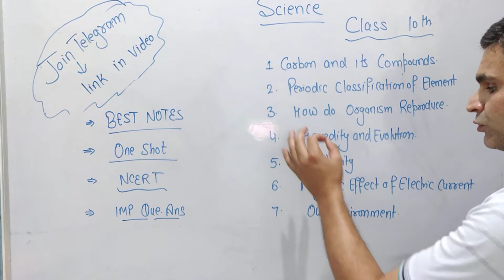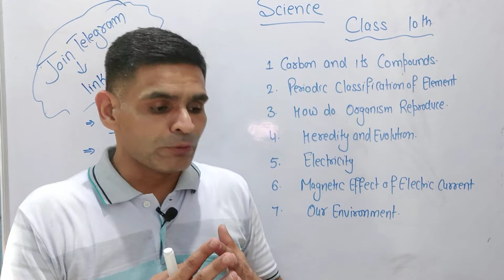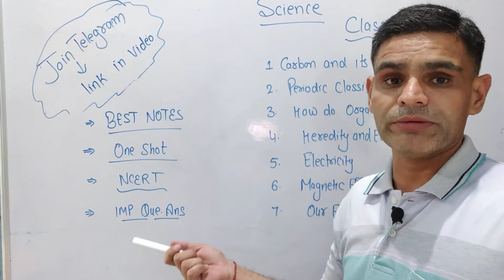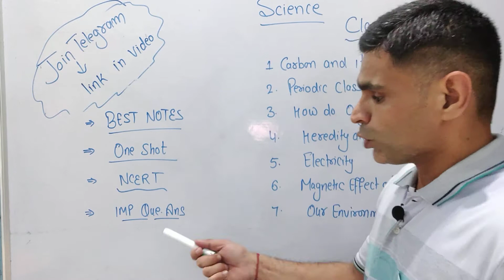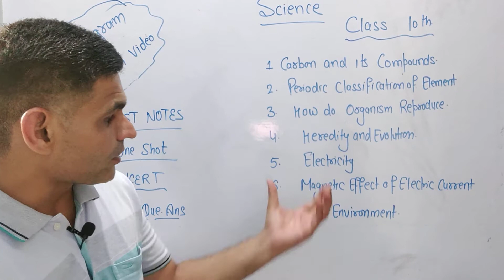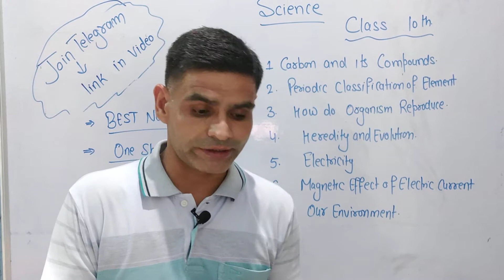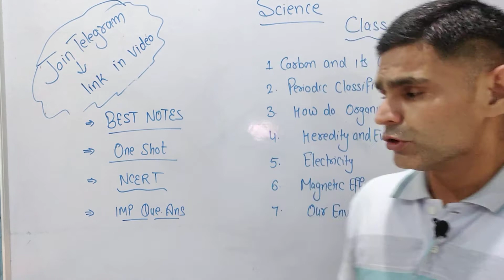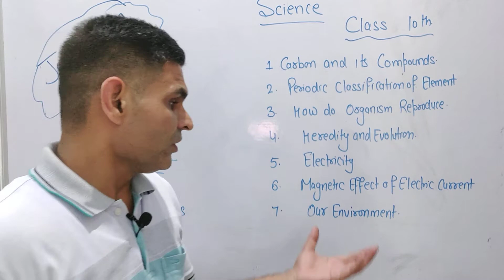Class 10 Science| Best Notes | Most Important Topics for term2 Board Exam| Kapil Kadiyan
Carbon and it's compounds term 2 NOTES| Class 10

Periodic classification of Elements Term 2 Notes| Class 10

Magnetic Effects of Electric Current Class 10 Science TERM 2 Notes

Any Education Doubt Support to join me___ _____________Whatsapp-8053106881

✅ Vedio lectures
✅ Question Answer
✅ Quizzes
✅ One Shot Vedio
✅ Students descision
✅ Extra Questions
✅ Competition Based Questions

For study material, Handwritten Notes, Dought sessions, Quizzes,Exam support,Any Education doubt support to Join me on Telegram